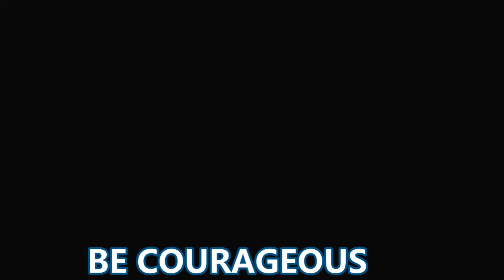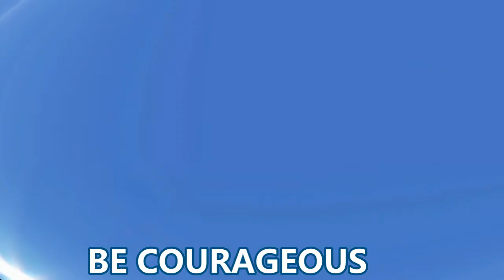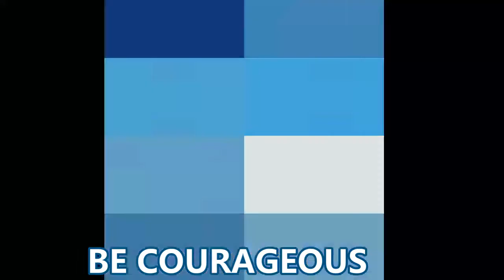BE COURAGEOUS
GOSPEL OF HOLINESS